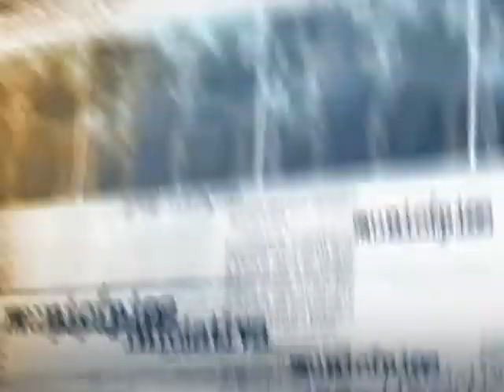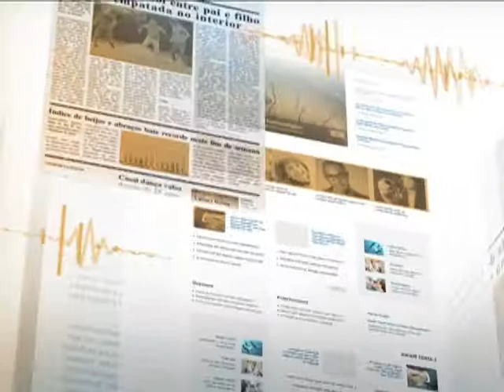Ministério da Saúde e ANS anunciam parceria para garantir atendimentos na Copa de 2014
DIRETO DA FONTE - 03.04.14: O Ministério da Saúde e a Agência Nacional de Saúde Suplementar (ANS) anunciaram nesta quinta-feira (3) ações para garantir o atendimento em saúde durante a Copa do Mundo de 2014. As medidas visam articular os serviços públicos e privados e determinam que as operadoras de planos de saúde disponibilizem um telefone fixo exclusivo para comunicação com o Sistema Único de Saúde (SUS), com objetivo de facilitar o encaminhamento dos pacientes aos hospitais credenciados. A meta é que as alterações fiquem de legado à população brasileira depois do torneio esportivo.